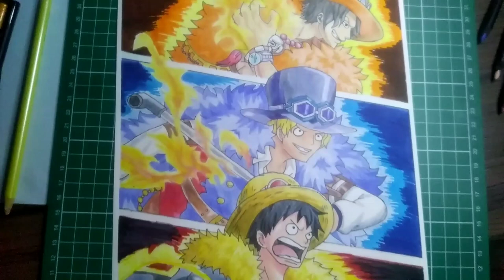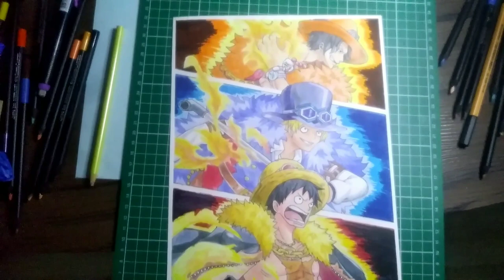Speed Drawing OnePiece 3 brothers ASL (Part 3 Ace)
Desenhando OnePiece trio brothers ASL (Parte 3 Ace)